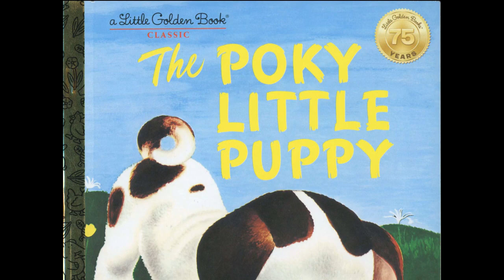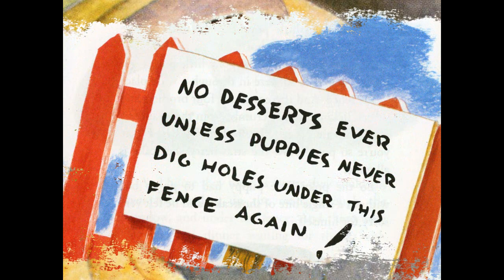The Poky Little Puppy